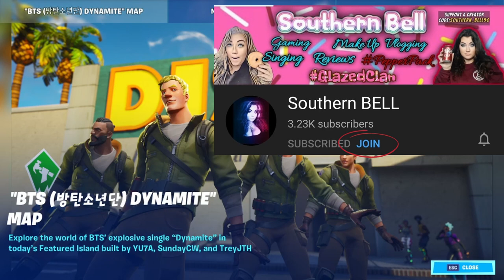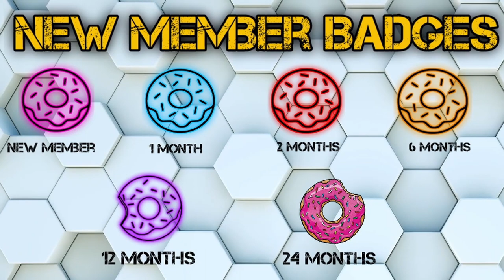BTS "Dynamite" Creative Map on Fortnite 0272 4337 3889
JUMP INTO A RE-CREATION OF THE WORLD OF THE ORIGINAL "DYNAMITE" MUSIC VIDEO ! CREATED BY COMMUNITY MEMBERS YU7A, TREYJTH AND SUNDAYCW !

Fortnite Chapter 2 Creative Featured BTS (방탄소년단) Dynamite MV Map

Map By: Vysena ( YU7A, TreyJTH, SundayCW )

SUPPORT-A-Creator Code : SOUTHERN_BELL90

*Mod
*Shout outs

🍩Glazed Clan 🍩